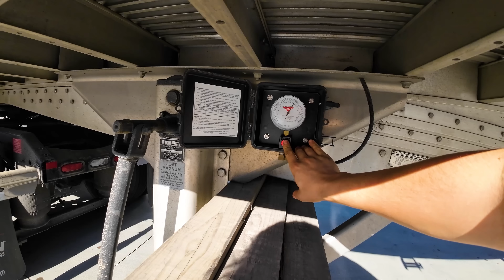Последний рейс в 2023 / Дальнобой на флэтбэде по США / Декабрь 2023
Камера на лице: DJI Osmo Action 3
Дрон: DJI Avata
Камера 360: Insta360 X3